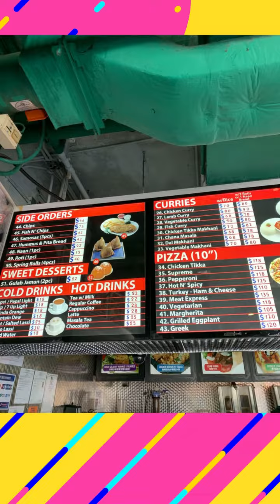Foodies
Ebeneezers Lantau Island